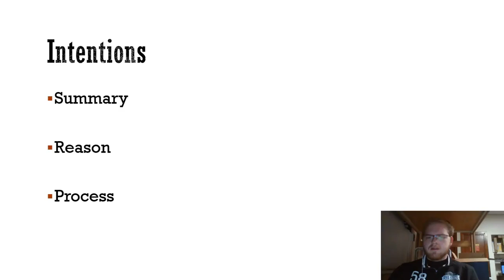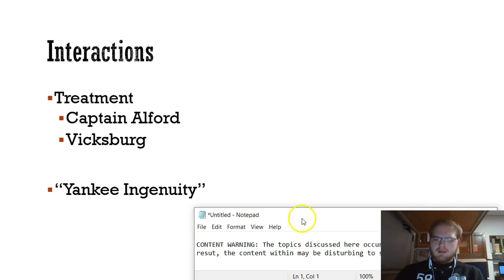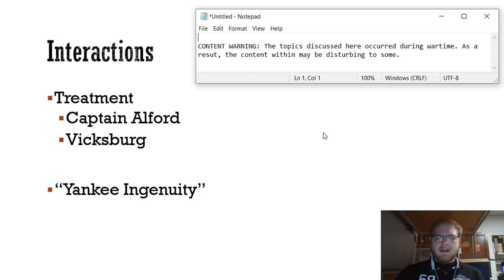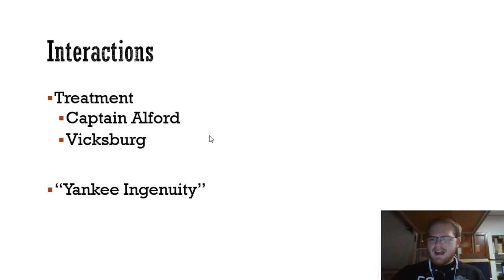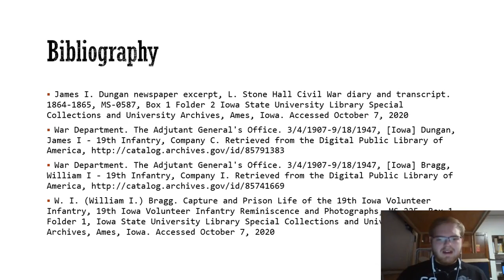Til We See that Starry Banner Again: An Account of the 19th Iowa's Captivity During the Civil War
This is Zachary Hauptmann's final project for Archives Investigations (HON 321Q), Fall 2020.